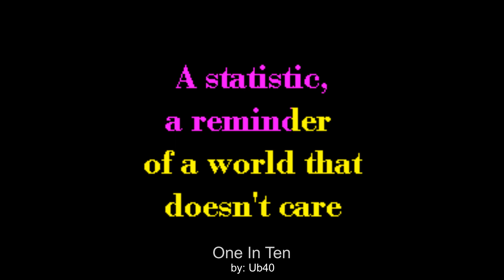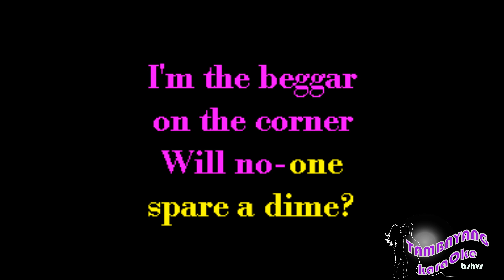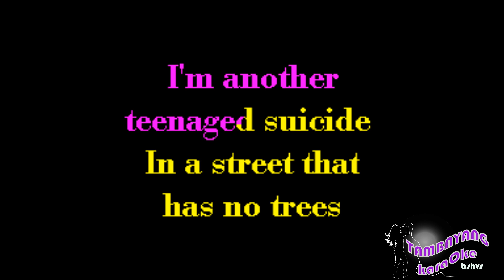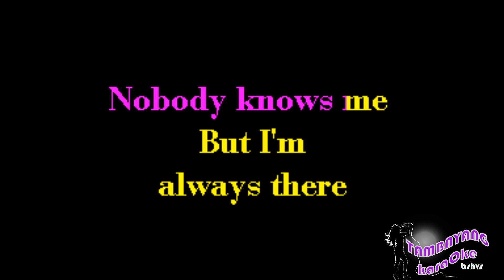One In Ten by Ub40 TambayangKaraOke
Or Download it on:
google Play: search: TambayangKaraoke One In Ten  by Ub40  TambayangKaraOke